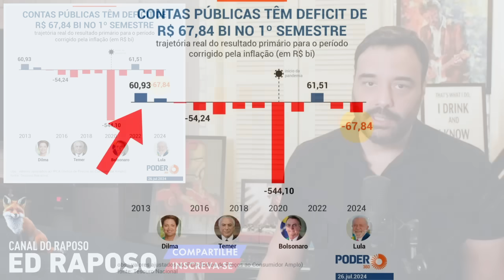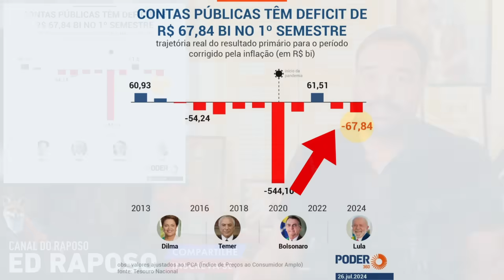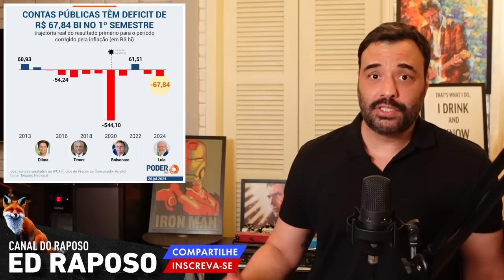UMA OLIMPÍADA DIGNA DA EUROPA ATUAL